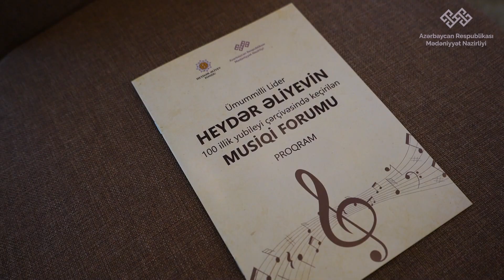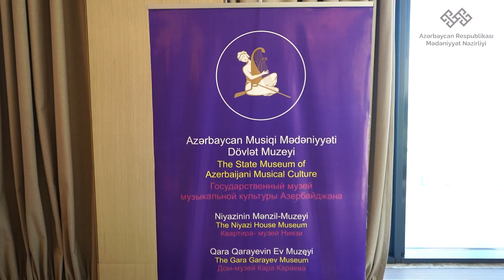Musiqi Forumunun açılış mərasiminin yaddaqalan anları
29-31 oktyabr tarixlərində ölkəmizdə ilk dəfə keçirilən Musiqi Forumunun açılış mərasiminin yaddaqalan anları